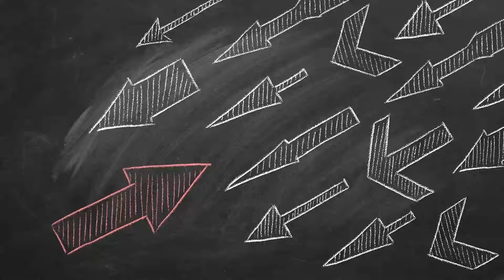This Dad Wouldn’t Hold His Newborn, but What Grandma Discovered on Camera Shocked Everyone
Watch as this dad surprises everyone when he finally holds his newborn baby for the first time. You won't believe what grandma discovered on camera!